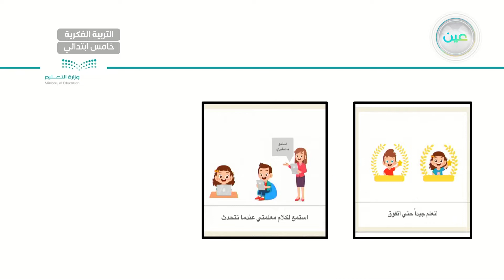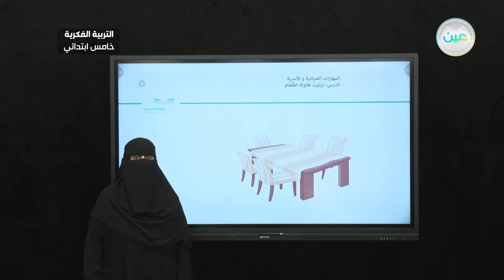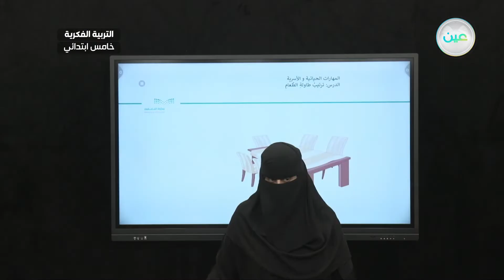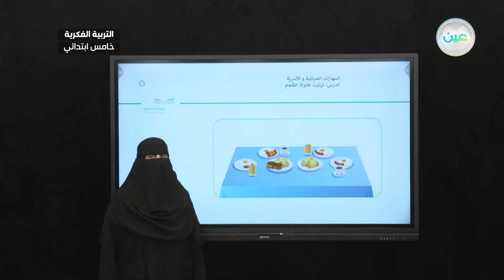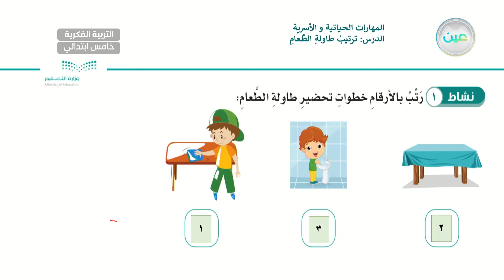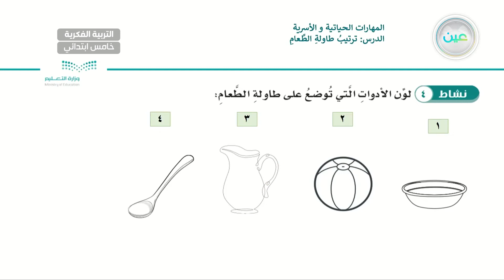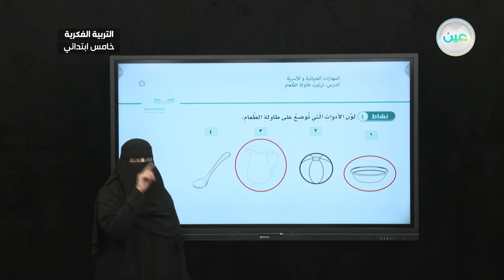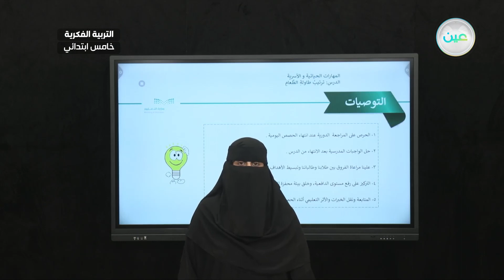ترتيب طاولة الطعام(2) - المهارات الحياتية و الاسرية - خامس ابتدائي فكري 5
الحصة 19 - الخميس - الأسبوع السادس - خامس ابتدائي فكري 5